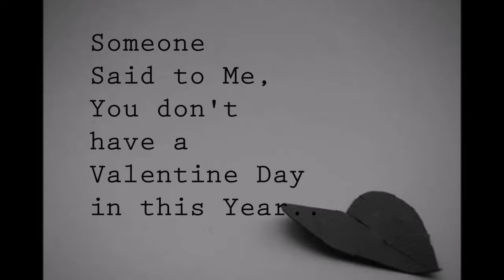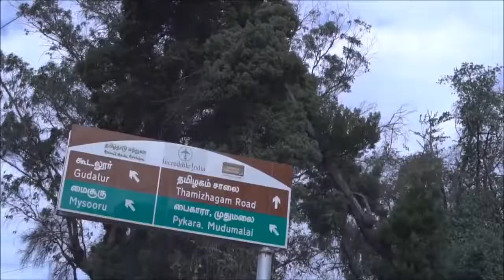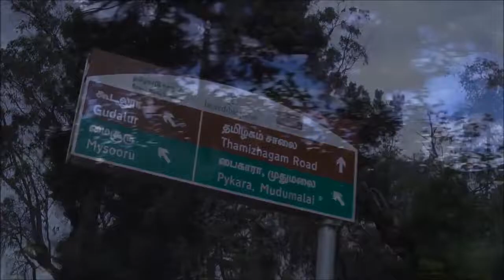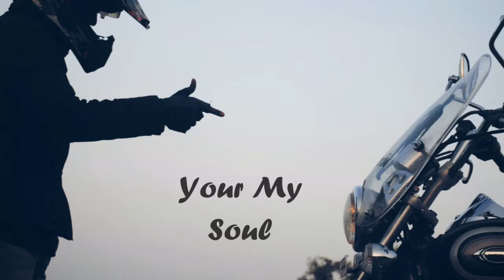Ooty - Me - Avenger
Feel Like God

This two wheels move the Soul

I'm in crush on my cruise 😉